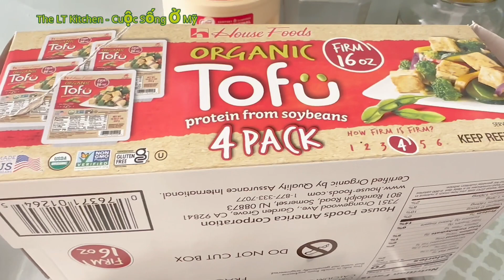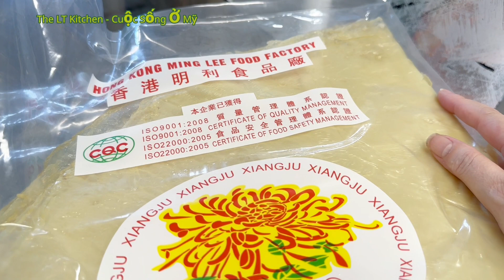Chia Sẻ Cách Làm Cá Chay Bằng Tàu Hũ Trắng và Tàu Hủ Ky Chiên or Kho Ăn với Cơm Rất Ngon- Vegan Food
Hôm nay Linh chia sẻ cách làm cá chay bằng tàu hũ trắng và tàu hũ ky để ăn ngay rằm tháng bẩy.  Món cá chay này Chiên hay kho gì ăn với cơm cũng ngon hết.

Thành phần nguyên liệu :
1 bịch tàu hũ ky (450g)
1 thùng tàu hũ trắng trong Costco (4 hộp nhỏ)
2 bịch lá rong biển loại gói Sushi
1 muỗng cà phê muối vun
4 muỗng cà phê bột nêm
4 muỗng cà phê đường
2 muỗng cà phê tiêu xây
2 củ hành tím
3 muỗng canh dầu ăn
1 muỗng canh xả xay
1/2 muỗng cà phê bột ớt